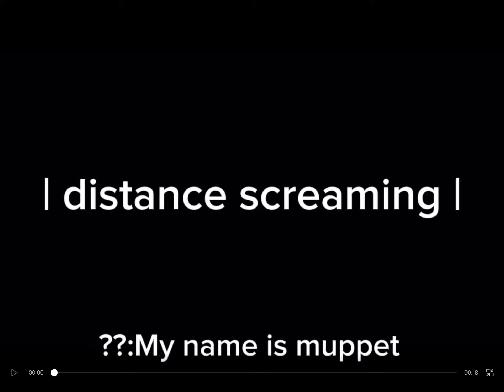half clan - old -